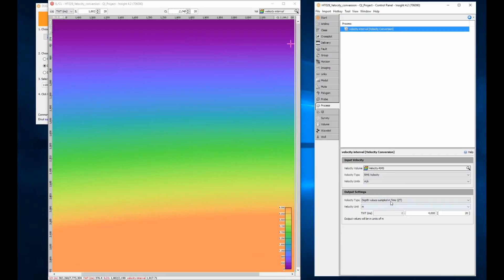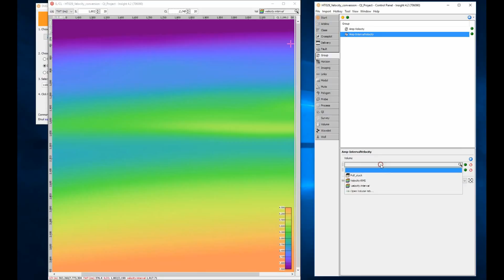DUG Insight How-To: Velocity Conversion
Projects often arrive with migration or stacking velocities in RMS. That’s fine for time-to-depth conversion, but interval velocities are a much better guide to understanding changes in lithology.
DUG Insight’s Velocity conversion tool can instantly convert between formats and even resample velocities on the fly. No fuss!